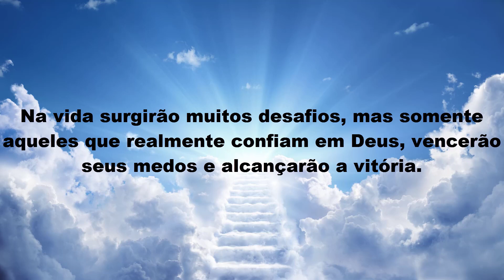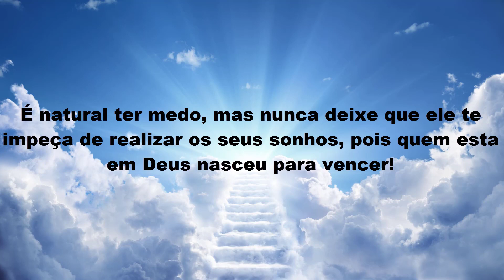CONFIAR. SOMENTE OS SÁBIOS ASSISTIRÃO E ENTENDERÃO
Eu confio, mas será que confia mesmo? Na vida é assim, muitos confiam desconfiando e por essa razão os resultados nunca vem, a vitória nunca chega. Está na hora de você acreditar e confiar.

Deus seja contigo.